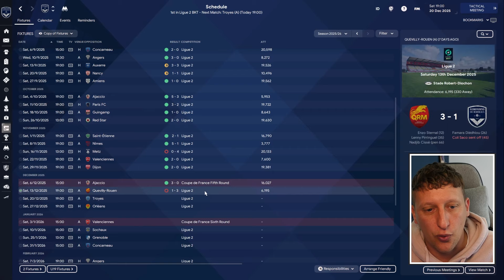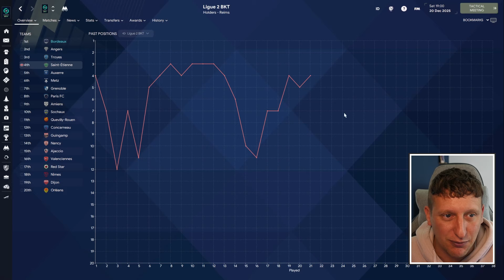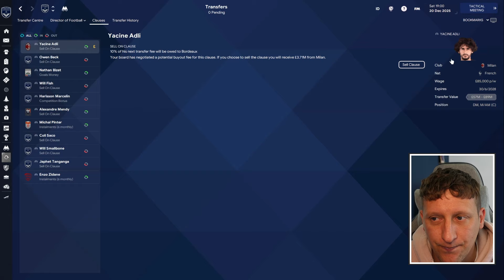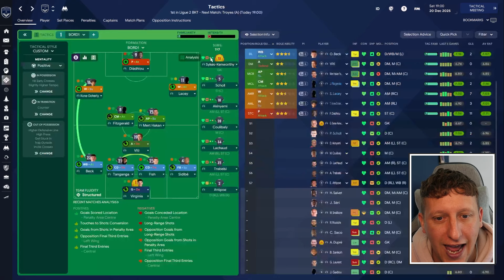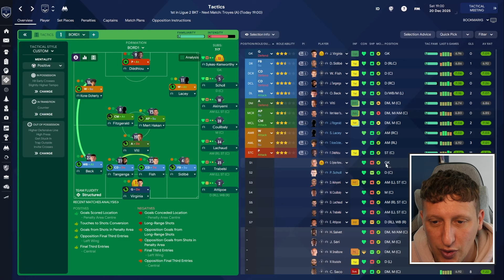We must get PROMOTION !!! Bordeaux 10 on FM24